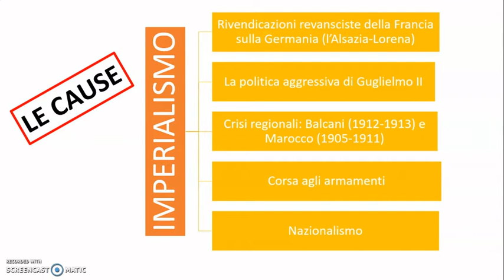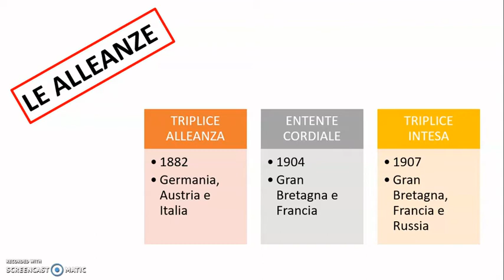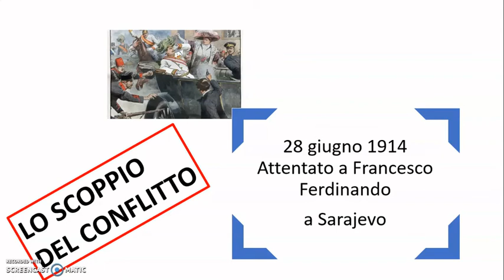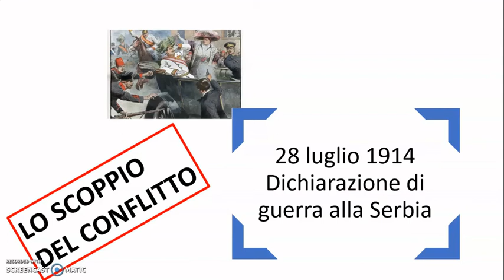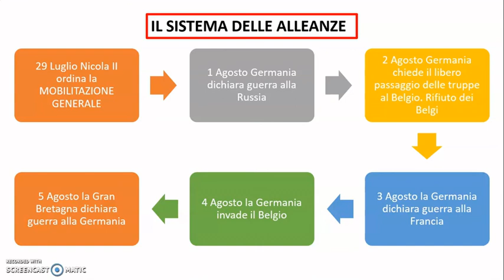Le cause della prima guerra mondiale